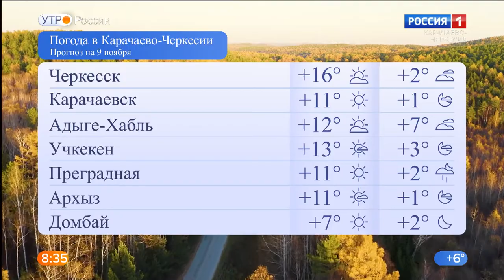Утро России. Карачаево-Черкесия 09.11.2020